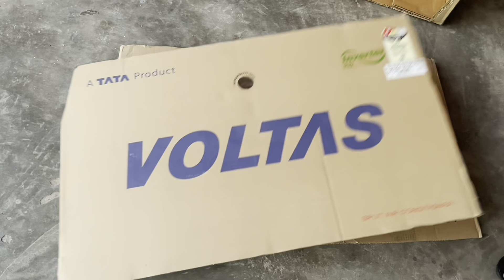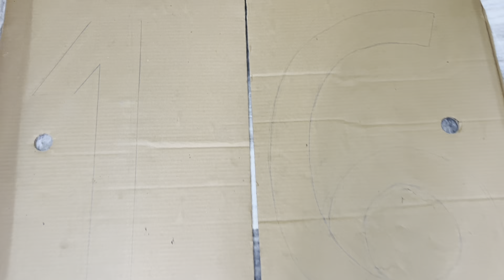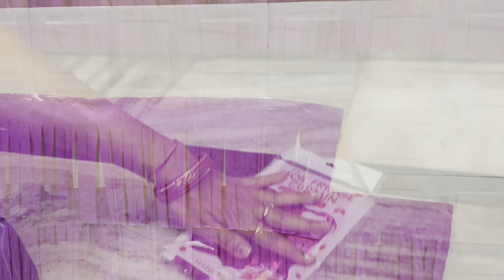16th birthday decoration idea | Easy & Low Budget Bday decoration at home | DIY birthday party decor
16th birthday decoration idea | Easy & Low Budget Bday decoration at home | DIY birthday party decor

hello friends ,
 this video is tutorial for diys I made for a birthday party. I am  sharing ideas  how you can decorate a birthday party at home within your budget.